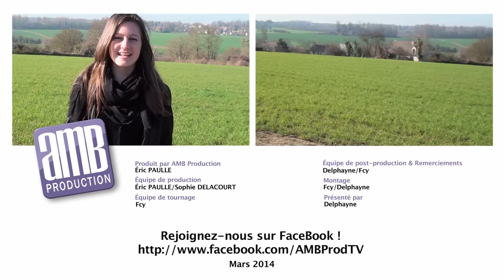D'Click - Plus inattendu qu'inattendu !!!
Les selfies sont à la mode, les photos au naturel et les photos dossier ça y vas !!! Plus besoin de se cacher derrière le maquillage, et les retouches, les photos professionnels n'existe presque plus !!! En voici la preuve

Beau résultat !!! Sympa !!!

Vous vous rappelez de la dernière publicité avec le grand-écart de Jean-Claude Van Damne entre deux camions ?! On ne pensait pas à voir encore plus fort !!! Et bien si !!! Cette fois c'est dans l'espace qu'il va nous surprendre !

Décidément ce Van Damne, il nous en fera toujours voir de nouvelles et inattendus !!!
En tout cas cette musique je l'aime toujours autant !!! Je m'envole ! Tu t'envole ! Je m'envole ! Tu t'envole ! On fait comment pour reposer les pieds sur terre ???

Production AMB Production
Eric PAULLE